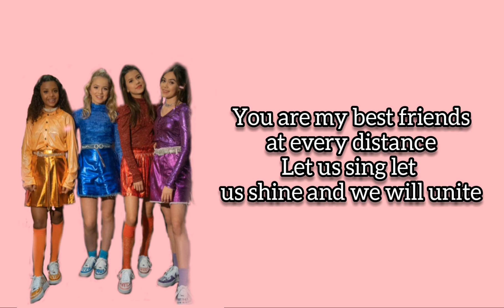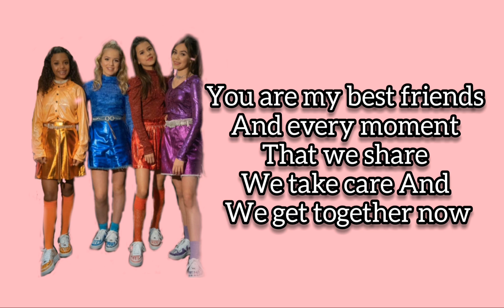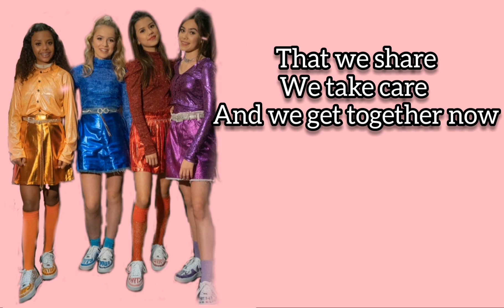Unity Best friends lyrics